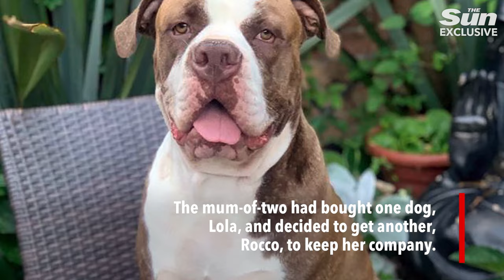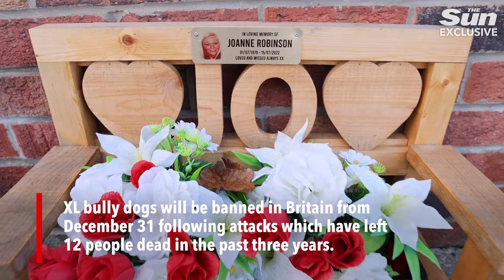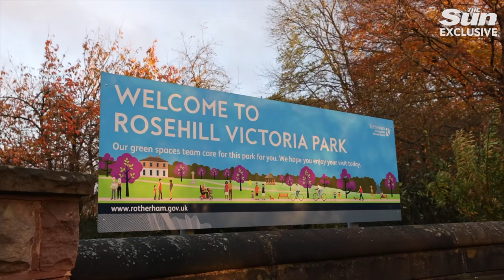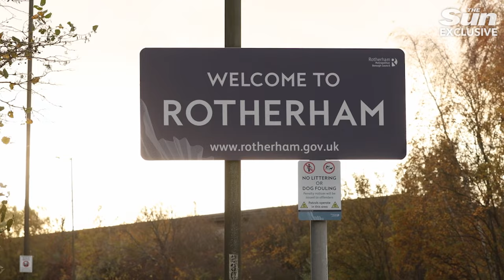My daughter was killed separating her ‘super breed’ XL bullies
DANGEROUS dogs have created ‘no go’ zones for residents in an area branded the worst in Britain for XL Bullys.

Residents in Rawmarsh, Rotherham, say they are living under siege from the killer dogs which prowl the streets off leads.

Locals have even hacked up their garden hedges to keep an eye on the brutes and one pensioner told how she suffered a nasty head injury after her pet was set upon by a bully-type dog.

This week The Sun reported how six-year-old Rotherham resident Deborah Dzvene had half her face torn to shreds by her brother’s pet dog, which had traces of banned breed pitbull.

Deborah has been left with a patchwork of scars across her face after the savage attack, which saw her dad Crispen bravely prise the beast’s jaws apart to free his blood-soaked daughter.

In Rotherham there has been a 178 per cent increase in the number of dogs seized in the past year, with 89 taken by cops in 2022 - a rise from 32 in 2021.

Residents in Rawmarsh are living in fear of running into the savage animals - thanks to owners who can’t keep them under control.

One man told The Sun: “This estate has got to be the worst in Britain for these dogs. It’s out of control.”

Grandma Nora Hutchinson, 85, broke down in tears as she recalls how two dogs causing havoc in the area savaged her 12-year-old black Labrador, Lucky, just last month.

She fell over when her dog ran off, cutting the back of her head.

She said: “I was terrified for Lucky. These dogs just darted over and attacked her, biting into her.

“I was so scared for her, I thought I was going to have a heart attack.

“Thankfully she ran off home and was safe.

“Lucky has been there for me and is my everything after my husband, Michael, died two years ago of a heart attack at 71, and I couldn’t cope without her.

“If she would have been killed, it would have killed me too."

“Lucky really was lucky in the end because her fur is so thick that they only ripped away her fur and didn’t get to the skin. The vet gave her antibiotics and a sedative.”

Nora said the dogs are housed in an upstairs flat and terrorise the estate.

Five minutes away in neighbouring Wath upon Dearne, Dot Robinson, 68, told how she was left devastated when daughter Joanne, 43, was killed in a bully-type dog attack.

Joanne was killed by her own 14-stone beast Rocco when she tried to separate it from fighting with her second dog in July last year.

Dot has welcomed new laws to force owners to register their animals, but it’s sadly too late for her daughter.

She said: “If this law was in place before, I don’t think Joanne would have never got this dog and she would still be alive today.

“She liked the breed, it was like they were in fashion at the time, but she did not know what she was letting herself in for.

“If the laws were in place Joanne would have never got an XL Bully and she would still be alive today.”

Dot says: “Even her love for that dog did not help her. I had been telling her she needed to get rid of one of the two dogs because they were too dangerous but she wouldn’t listen.

“She couldn’t give one of them up.”

Rocco, bought for £4,000 from an XL bully breeder, turned out to be a mix of dogs which included a Bullmastiff and cane corso.

Dot said: “It’s like they were putting all these dogs together to create a super-breed.

“Rocco was 14 stone and as big as a lion, way bigger than an XL Bully.

“The breeders do not care what dog they have and who they give it to, as long as they’re getting their money.

“You see young lads with these dogs, wearing their chains and thinking they’re bad men. These are not the right owners for these dogs.

“Joanne’s dogs were a ticking timebomb. Just two weeks before she died I told her that either she or Jamie would end up badly hurt or dead, and then the unthinkable happened.”

She says: “We soon realised that breeding them was not the responsible thing to do and we just loved our animals as pets.

“I am a responsible owner and I will make sure to do everything to comply with the law when it comes in. I can’t give her up, she means too much to me.”

Dot says she’s petrified to see an increase in the number of owners walking Bullies on the field outside her home, with so many people not aware of how dangerous these dogs really are.

At the time she feared so much for her own greyhound cross that she chopped down her garden hedge to make sure she could keep an eye on the dogs in the field.